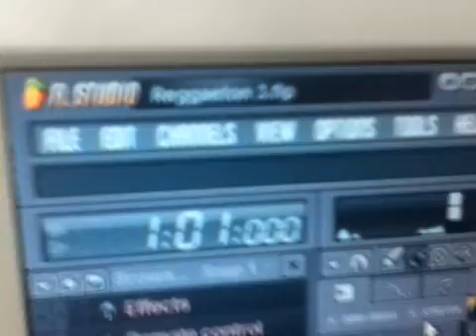Reggaeton Beat 3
Reggaeton 3